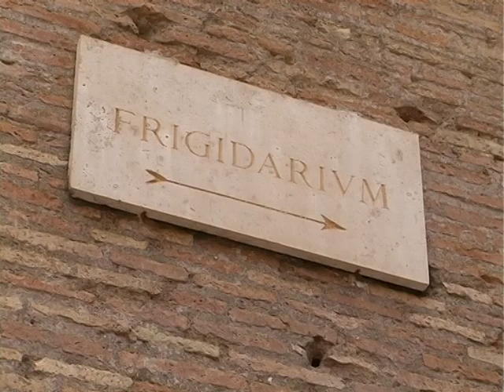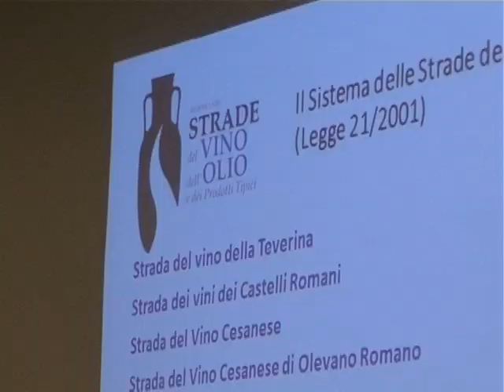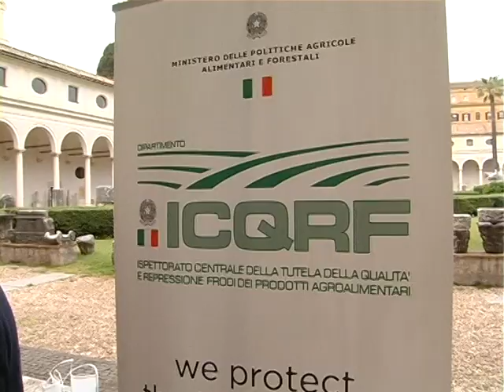SOMMELIER, AMBASCIATORE D'ITALIA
L'enoturismo sarà il crinale su cui dovrà muoversi il tastevin del prossimo futuro: per l'Associazione Italiana Sommelier anche la Giornata Nazionale della Cultura del Vino e dell'olio è un'occasione utile per una riflessione in tal senso. Roma, 11 maggio 2019. Servizio di Simone Savoia